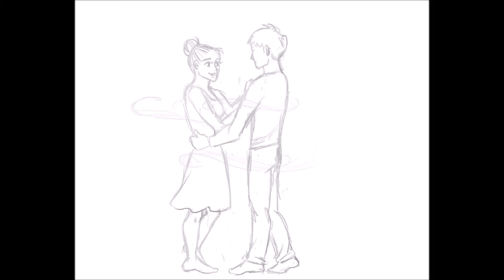Michael and Kate- Animation by Alina Vanecek and Haley So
Our senior project 2016